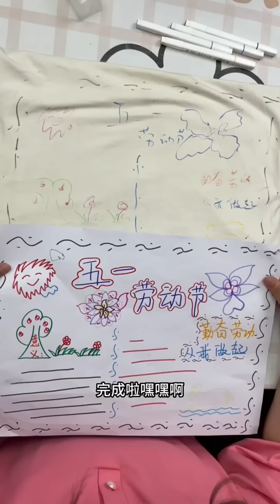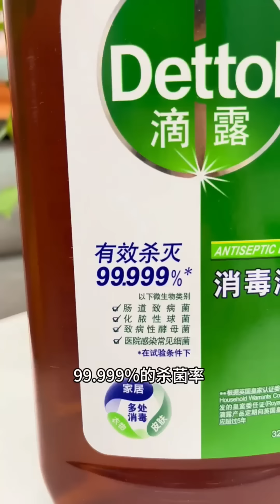小籠包假扮女孩被抓，慘遭小可愛暴打，我只是想跟你們一起玩！家庭教育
大家好，我是馬奶奶和棒棒糖
一位幼兒教師，非常喜歡小朋友
還非常喜歡畫畫，帶給大家歡樂